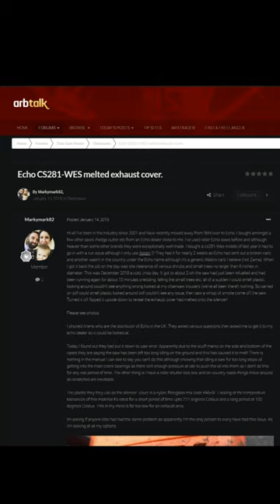Making a Custom Exhaust Guide for Echo CS-281WES (HOW-TO VIDEO)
I stumbled upon a problem with my Echo CS-281WES chainsaw the other day. Turns out the plastic cover covering the muffler can easily melt ..

I learned about this when reading other people's experiences with this chainsaw model:

So I decided to make a new exhaust guide that guides the exhaust out of the cover better.

Not the prettiest mod in the universe, I know. But stopping the chainsaw from melting is what is important here ..

This upload was supposed to be a full video with a lot of details. But my video camera (GoPro action camera) was unusable when it comes to tiny metal pieces being welded indoors .. 🙄